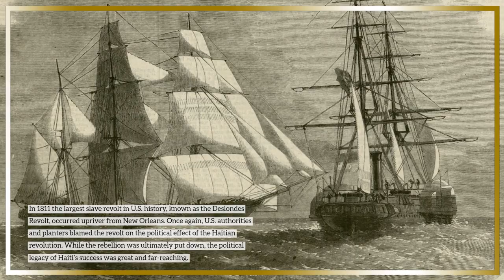Haiti, saint Domingue revolution | The Haitian revolution was a successful by self liberated slaves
The revolution was actually a series of conflicts during the period 1791–1804 that involved shifting alliances of Haitian slaves, affranchis, mulattoes, and colonists, as well as British and French army troops. Several factors precipitated the event, including the affranchis’ frustrations with a racist society, the French Revolution, nationalistic rhetoric expressed during Vodou ceremonies, the continuing brutality of slave owners, and wars between European powers. Vincent Ogé, a mulatto who had lobbied the Parisian assembly for colonial reforms, led an uprising in late 1790 but was captured, tortured, and executed. In May 1791 the French revolutionary government granted citizenship to the wealthier affranchis, but Haiti’s European population refused to comply with the law. Within two months isolated fighting broke out between Europeans and affranchis, and in August thousands of slaves rose in rebellion. The Europeans attempted to appease the mulattoes in order to quell the slave revolt, and the French assembly granted citizenship to all affranchis in April 1792. The country was torn by rival factions, some of which were supported by Spanish colonists in Santo Domingo (on the eastern side of the island, which later became the Dominican Republic) or by British troops from Jamaica. In 1793 Léger Félicité Sonthonax, who was sent from France to maintain order, offered freedom to slaves who joined his army; he soon abolished slavery altogether, and the following year the French government confirmed his decision. Spain ceded the rest of the island to France in the Treaty of Basel (1795), but war in Europe precluded the actual transfer of possession.